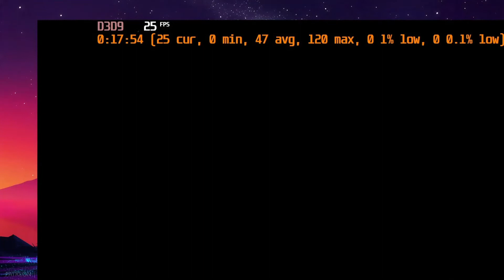Speedrun Tutorial: How to Taxi warp in GTA 4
This is a short and quick vid that gets to the point :)
Hey guys this is one of my first speedrun tutorial vids. Let me know what you think

The tutorial covers how to void warp and what would happen if you do the process wrong. For anyone who doesn't understand the concept used in speedruns known as void warping.